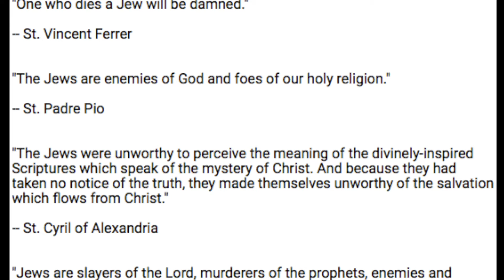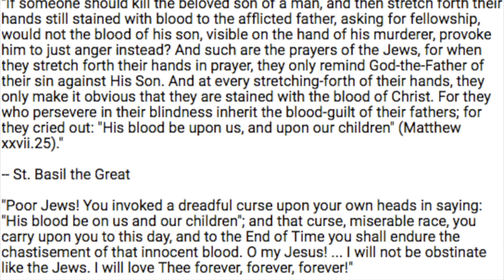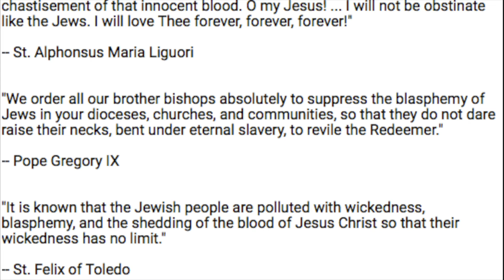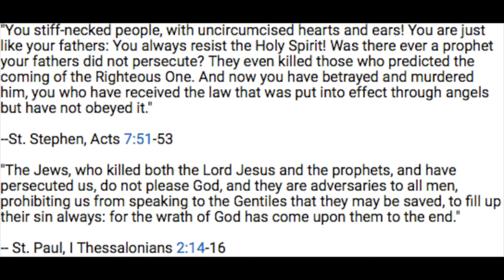Perfidious Barbara Spectre Promotes the "Transformation" of Christendom